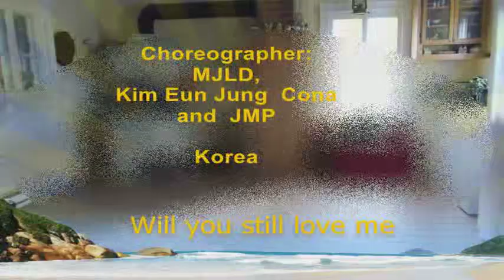WILL YOU STILL LOVE ME..( MJLD, Kim Eun Jung Cona and JMP---Korea) dance bachata style/ count fr+eng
Many memories came to me while doing this dance with the song 'Will you still love me'; in fact in my youth it was a song by the Shirelles (Will you love me). The singer Leslie Grace has a little air of Bachata because her parents are of Dominican origin. This song was propelled first on the American billboard in 2012. This easy dance is done on 4 walls and rotates clockwise. There is no tag and restart. Have fun.

Beaucoup de souvenirs me sont venus en faisant cette danse avec la chanson ' Will you still love me ' ; en fait dans mon jeune temps c'était une chanson des Shirelles ( Will you love me) . La chanteuse Leslie  Grace a un petit air de Bachata car ses parents sont d'origine Dominicaine . Cette chanson a été propulsé première au billboard américain en 2012. Cette danse facile se fait sur 4 murs et tourne horaire. Il n'y a pas de tag et de restart. Have fun.

Choreographer: MJLD, Kim Eun Jung Cona and  JMP ( August 2024)